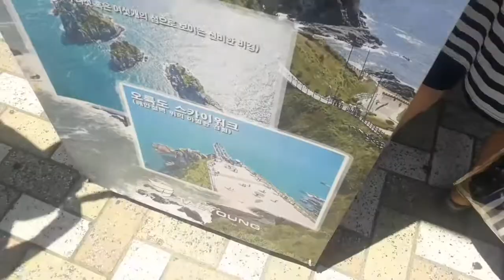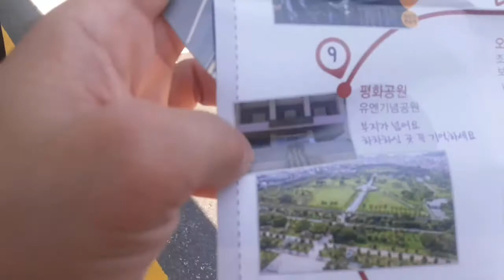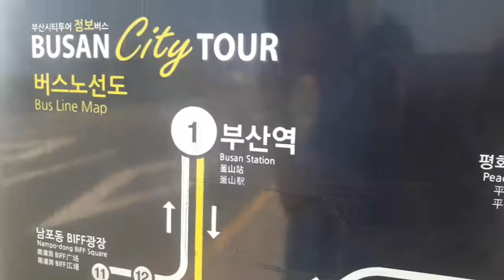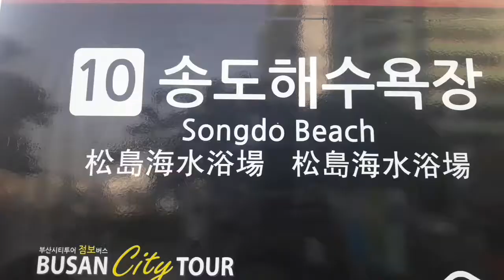BUSAN CITY BUS TOUR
Experience busan city bus tour stop in diffirent toutist spot in busan.